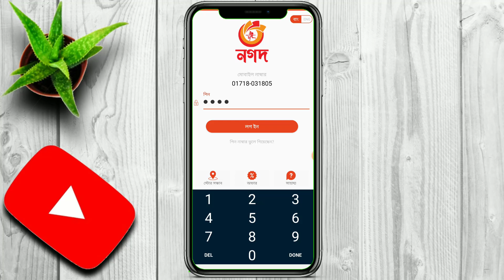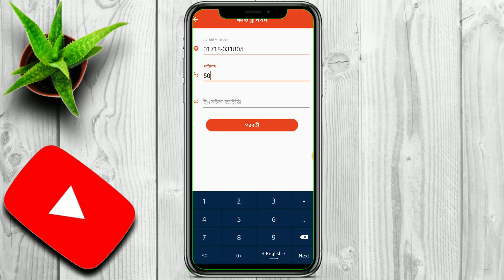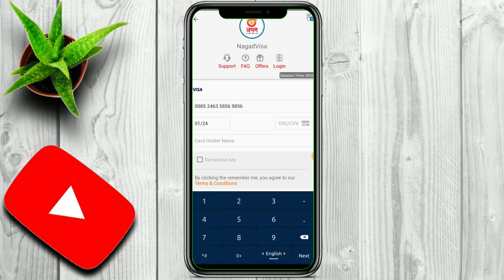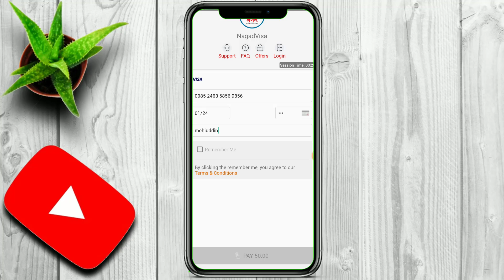নগদ অফার ২০২০ ।। Nagad Offer 2020. Nagad New Offer